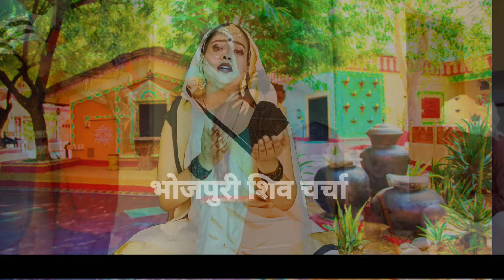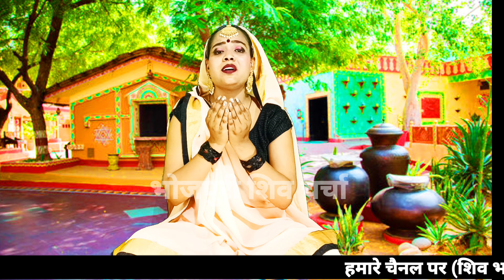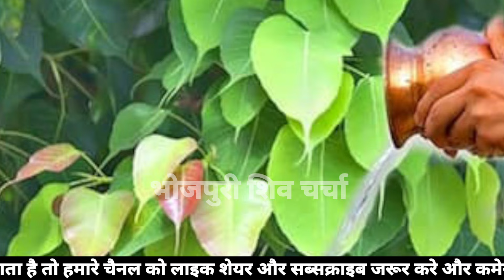बेटवा भेजेला विर्धाआशर्मवा |Shiv Charcha bhajan|Shiv Charcha geet|Shiv guru geet|jyoti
का दिहले भोला बउराहवा |Shiv Charcha bhajan |shiv charcha | Shiv Charcha geet | Shiv guru geet | jyoti

@Magahiya Bhakti

►Camera - मनीष
►shyam singh :-
►Authorised :- Sagar Singh ( Delhi )
►vidha studio  :-

Badhiya shivcharcha
Dehatioshivcharcha geet
Dehatishivcharcna bhaja

शिव चर्चा गीत | शिव चच्चा गीत | शिव चर्चा भजन